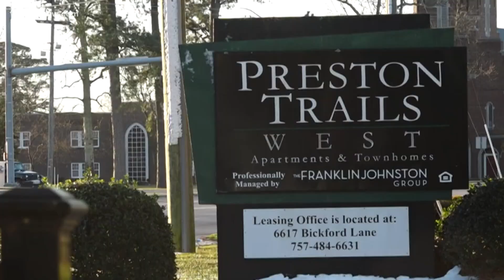One person dead, another seriously injured at Preston Trails apartments in Chesapeake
Police were called to a disturbance at Preston Trails apartments in the 3500 block of Towne Point Road. That's where they found one male dead and a man injured.